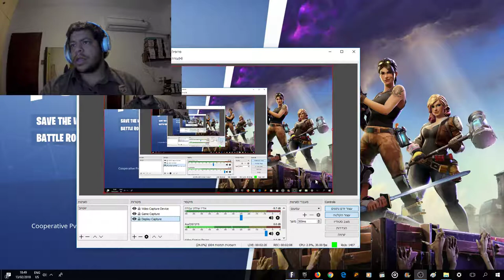Fortnite - much better today